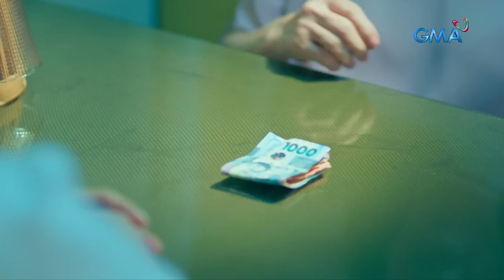Magandang Dilag: The boss and her guilty conscience (Episode 5)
Aired (June 30, 2023): Allison (Angela Alarcon) is eaten by her conscience when Gigi (Herlene Budol) gets arrested for a crime she didn't commit.